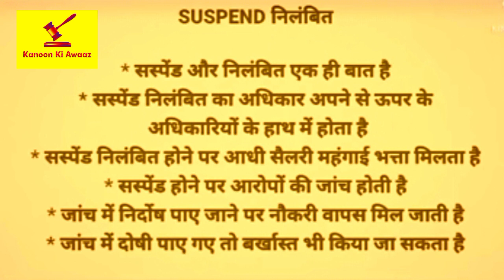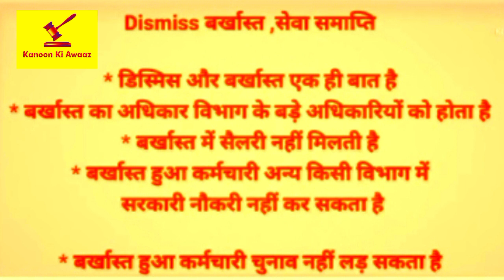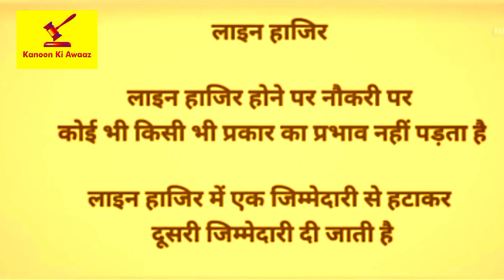सस्पेंड`बर्खास्त `निलंबित `डिस्मिस व लाइन हाजिर में क्या अंतर है?@kanoonKiAwaaz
सस्पेंड`बर्खास्त `निलंबित `डिस्मिस `लाइन हाजिर  में क्या अंतर है?@kanoonKiAwaaz

this video strictly for legal awareness and educational purpose only

 ||⇨ kailash Saini advocate
Our Upcoming video Coming soon !

 The information provided in this video is for general information and education of the public at large, on the request of the viewers are based on personal views and understanding of the law and not intended to constitute any legal advice or recommendation of any kind whatsoever. It may not reflect the most current legal developments. This education program does not constitute legal or any other form of advice from kailash Saini, Advocate. The video is not for any advertisement, solicitation, invitation, or inducement of any sort whatsoever to solicit any legal work through YouTube channel. Viewers are advised to contact their own advocate for advice. We does not warrant the performance, effectiveness or applicability of any sites listed or linked to in any Video Content.

The viewers must always do their own diligence and anyone who wishes to apply the idea/s contained in the video, takes full responsibility for it and it is done at his/her own risks and consequences. kailash Saini, Advocate, or this YouTube Channel "kanoon Ki awaaz" or any others (if any) related to the production of this video does not take any direct, indirect or express or implied or punitive, special, incidental, or any other consequential damages arising directly or indirectly on account of any action taken based on this video. We are not liable for any consequence of any action taken by the viewers relying on material/information provided in the video. The materials contained in this video is not intended to spread rumours or offend or hurt the sentiments of any religion, community, or individuals or to bring disrespect to any person living or dead whatsoever. Thank You !| II

""""""""""”"”"”""""""" thanks for visiting our channel Kanoon ki Awwaz